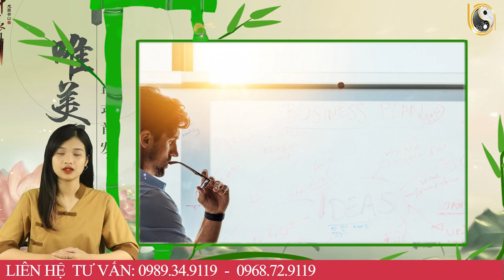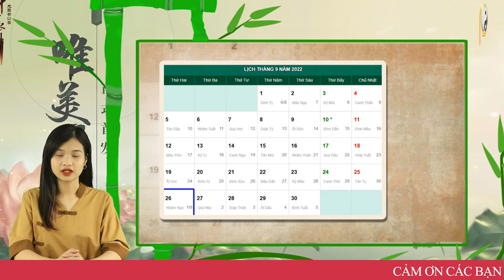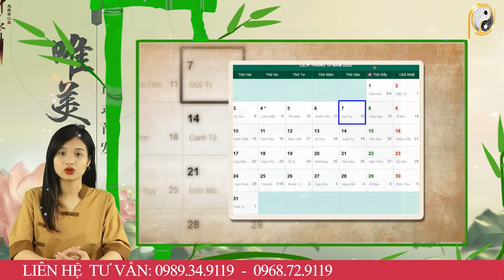Tháng 9 ÂL Năm 2022 Tuổi Canh Thân 1980 Sẽ Ra Sao, Vận Xui Đeo Bám Hay Tài Lộc Bùng Nổ ?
01. Linh phù giải hạn
02. Hồ lô hóa giải Ngũ Hoàng
03. Mai Hoa Phú Quý
04. Gương bát quái tinh cầu
05. Kim bài thái tuế 2023
06. Vòng tam hợp Dần Ngọ Tuất
07. Vòng tam hợp Thân Tý Thìn
08. Vòng tam hợp Hợi Mão Mùi
09. Vòng Tam Hợp Tỵ Dậu Sửu
10. Bát bảo tâm kinh
11. Minh Quang pháp bảo cầu
12. Minh Quang pháp bảo lục giác
13. Tỳ Hưu Lộc Tài (Đồng)
14. Tỳ Hưu Khai Vận ( Bạch Ngọc)
15. Bách Niên Tụ Tài ( tụ tài lộc)
16. Song long ngọc ấn ( ấn thăng quan)
17. Kim bài ngũ Lộ Thần Tài
18. Hồ lô bình an ( treo xe)
19. Móc khóa văn xương
20. Ống bút văn xương gỗ đào
21. Bút văn xương gỗ đào
22. Bút văn xương gỗ đào nhỏ
23. Hoa mai kim tiền ( mạ vàng )
24. Các vật phẩm phong thủy khác